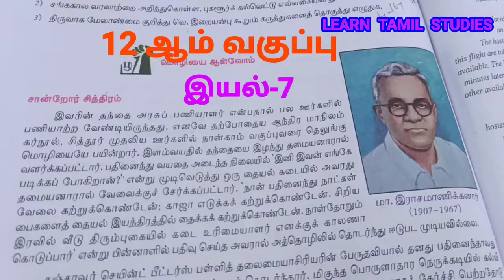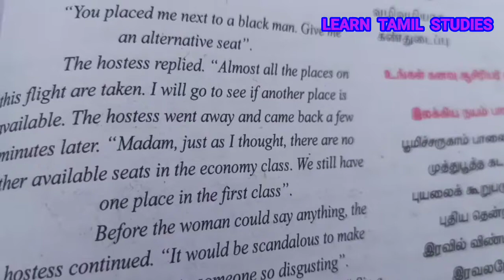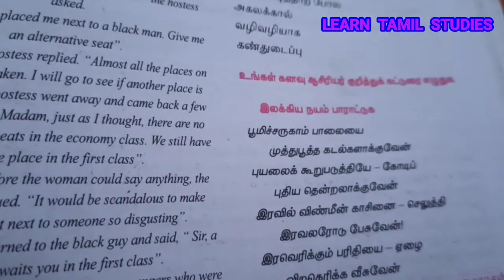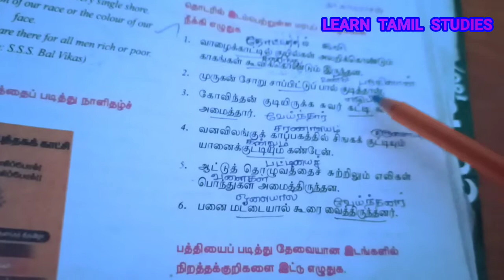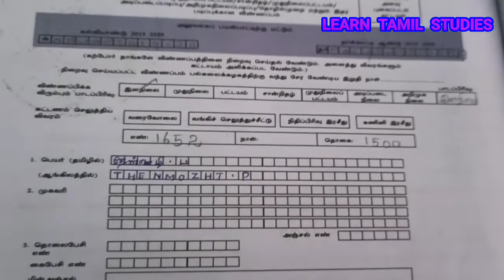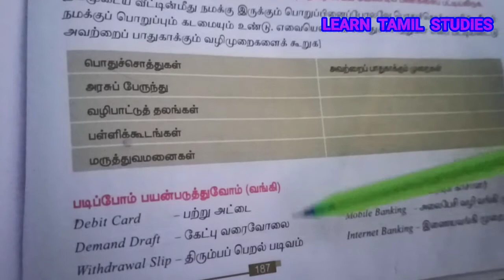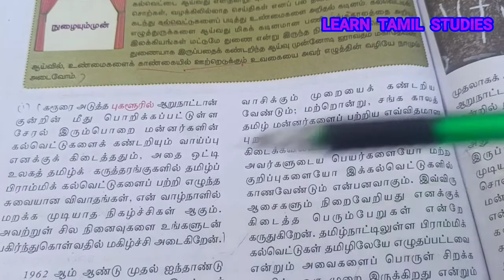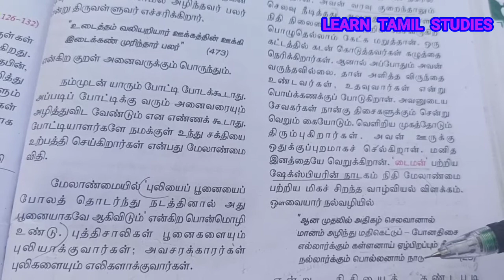12th தமிழ் இயல்-7 புத்தக நெடுவினா பா நயம் பாராட்டல் & மொழியை ஆள்வோம்